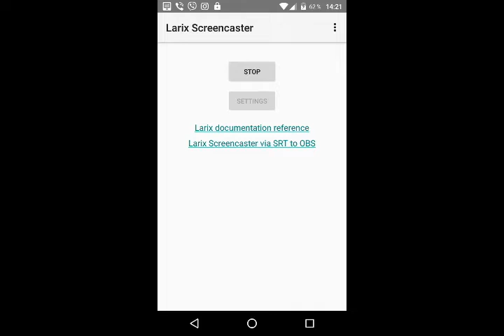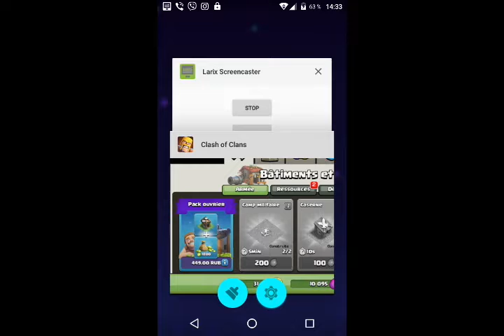Link03.

QIWI- GUBAEVEVGENIYMAR

GUBAEVEVGENIYMAR